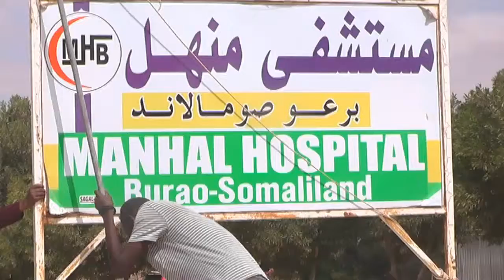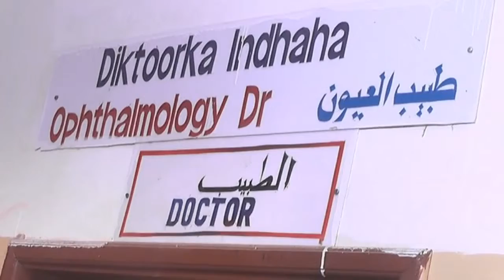Warkii Burco Ee Qaliinka indhaha